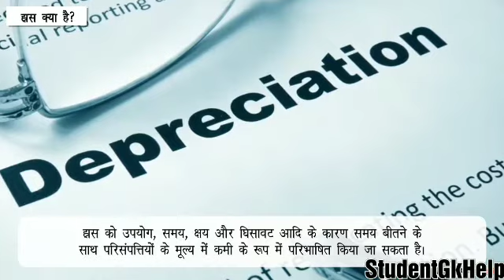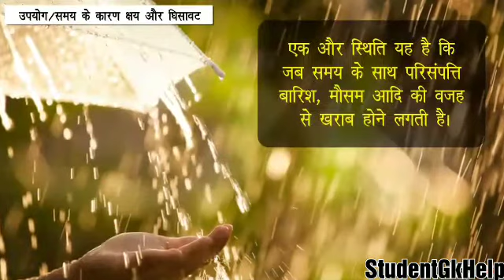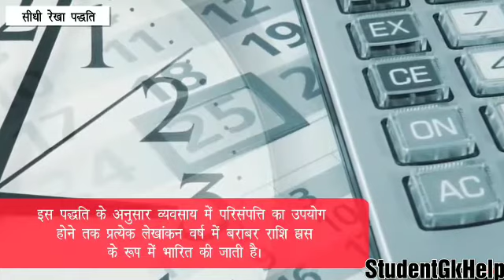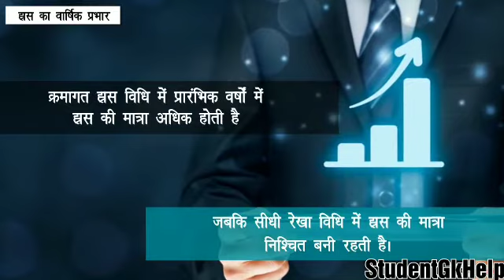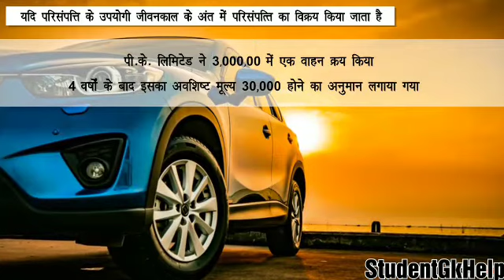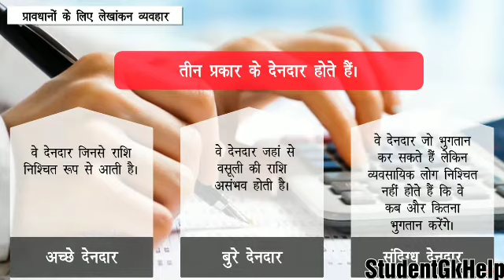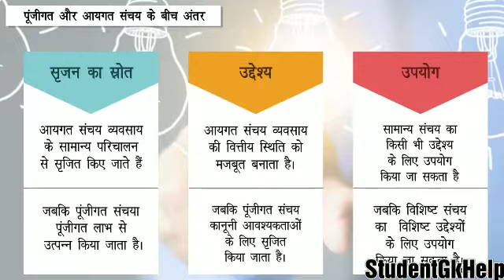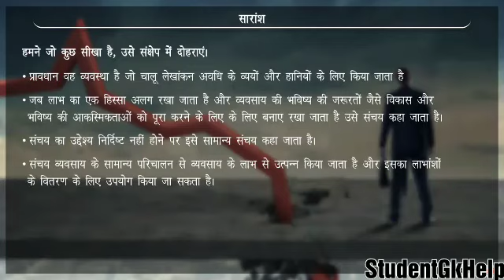Class-11th Commerce (Account) Ncert Topic- ह्रास, प्रावधन और संचय